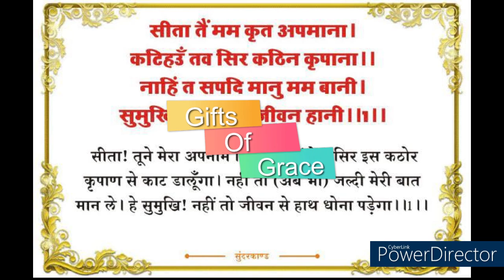Sundar Kand - 10th chaupai meaning सुन्दरकाण्ड की चौपाई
My English Channel - for Baba stories in English -
Gifts Of Grace (ENGLISH)

Gifts Of Grace youtube channel focuses on spiritual, religious and wellness content.
It  is a dedicated hub for  bhajans, chalisas, aartis, mantras, chants, jap, kirtans, and miracle and grace  stories  centered around the life, teachings, and profound spiritual legacy of Neem Karoli Baba and Siddhi Maa.
You will find here the best motivational stories and chants which will take you forward on your journey towards inner peace and  self-discovery. This channel is all about Bhakti Marg and Stories of Great Indian Saints.